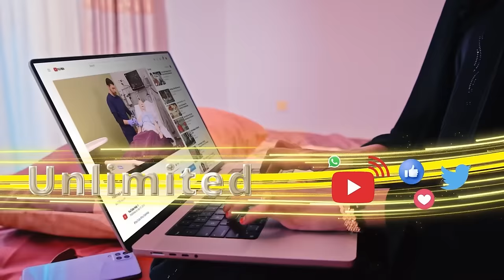"Anigu Muuse, Faysal iyo Cirro midna ma doorteen," Ganacsade Maxamed Shukri, Qaybtii 2aad